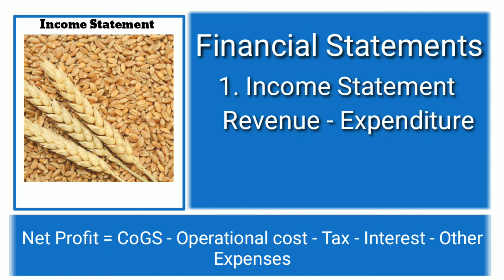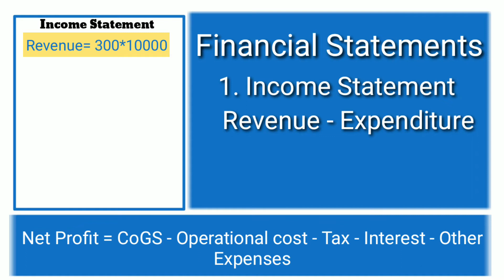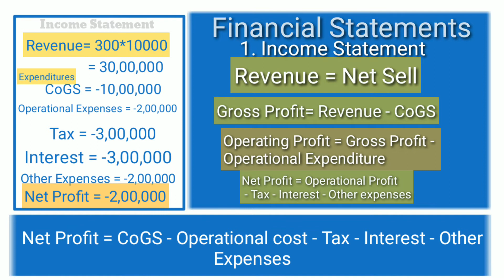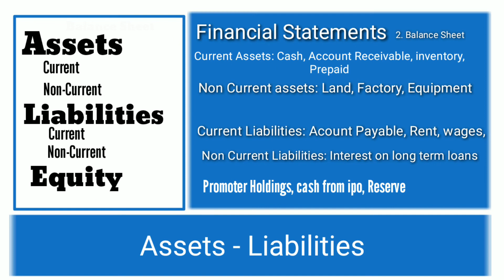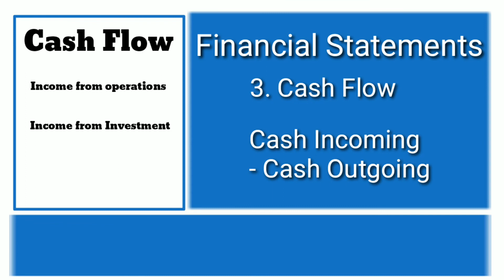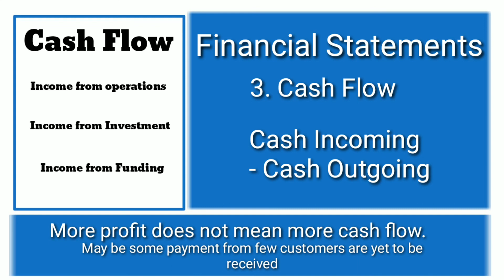How to read balance sheet of a company for long term investment